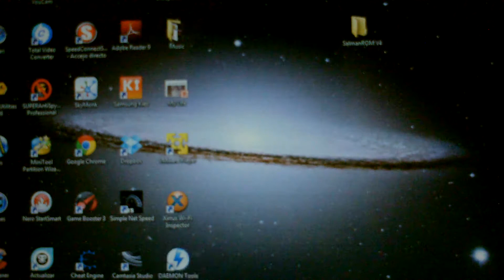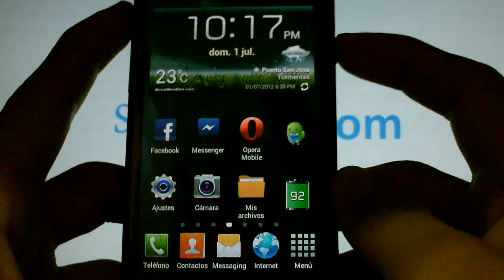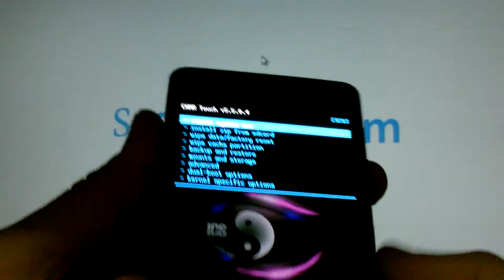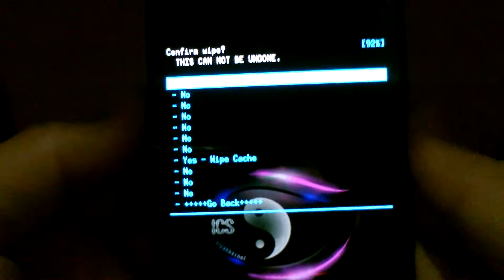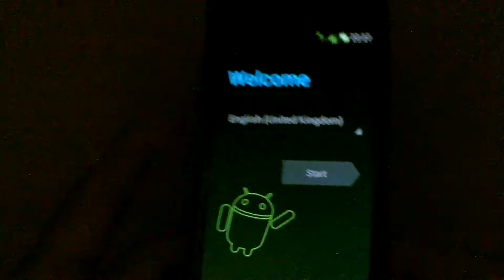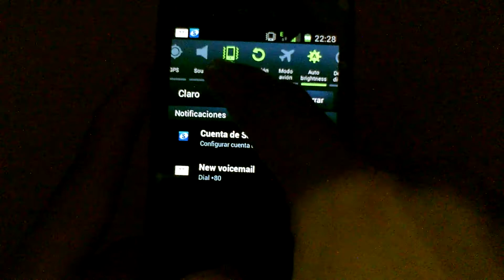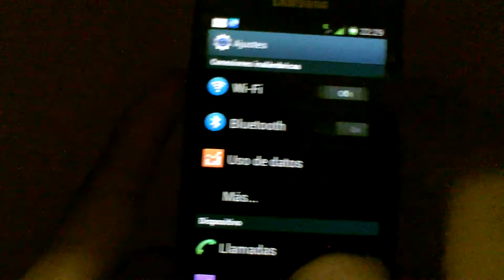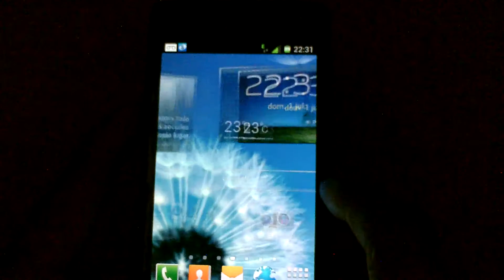Salman Rom v4 ICS [Instalacion]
Link SiyahKernel v.3.3.2 (opcional, para tener un mejor ahorro de bateria)

PASOS:
1- Bajar los Archivos y pasarlos a la Micro SD
2-Tener Rooteado el Terminal
3-Iniciar en Modo Recobery CMW
4-Crear un  backup and restore/backup/Go Back (por si algo falla)
5- Hacer los 3 Formatos respectivos  format cache/format system/format data
6- install zip from sd card/ choose zip from sdcard
7-Buscar en CHOOSE THE FILE "XWLPG.SalmanRom_v4"/ yes- Install XWLPG.SalmanRom_v4.zip
8-Regresar la menu anterior y presionar  reboot system now

OPCIONAL: Despues de haber instaldo e iniciado la nueva ROM, podemos iniciar en el modo CMW e instalar el Kernel el cual aconsejo mucho.

1- tienes que ser Root.
2- la abres y aceptas los permisos de SU
3-le das donde dice RESET FLASH COUNTER
4- Reinician el Cell & LISTO

por si quieren poner La Barra de notificaciones de color Azul aca esta el Link: